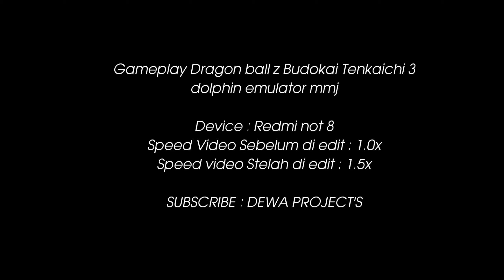DRAGON BALL Z BUDOKAI TENKAICHI 3 Wii Gameplay 60 fps Dolphin mmj emulator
Goku team vs Vegeta team
gameplay dragon ball z Budokai Tenkaichi 3, 60fps